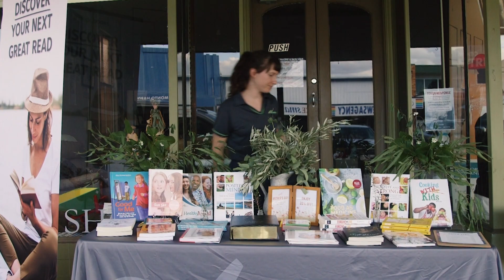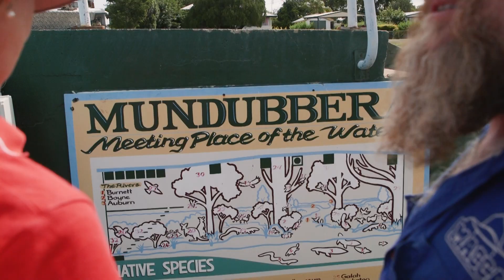Reflections On The Kui Parks Tour.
Bert, Macca and Tania reflect on the Kui Parks tour.
Key messages;
The parks exceled on their promise of being Clean, Well Presented, Friendly and Value for Money.
Don't rush your journey, encouraging travelers to stop and spend time exploring the regions and towns.
Support the local businesses and communities.